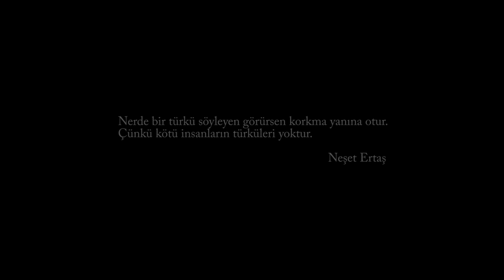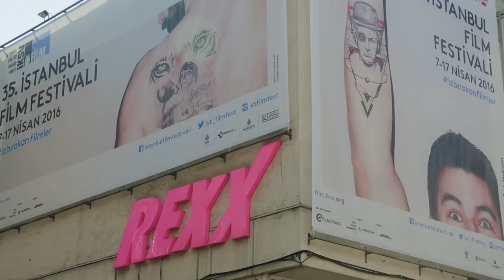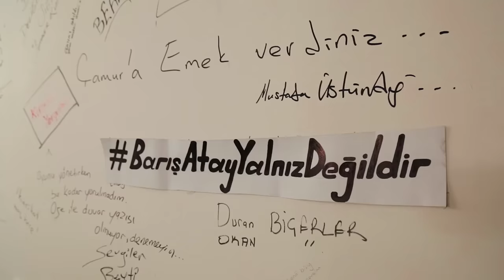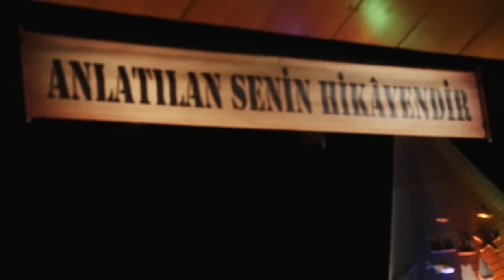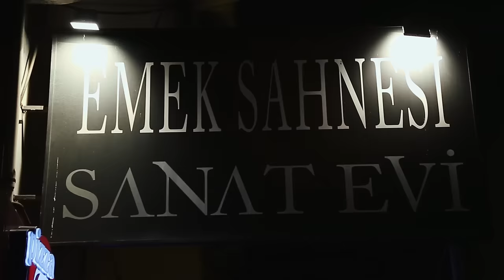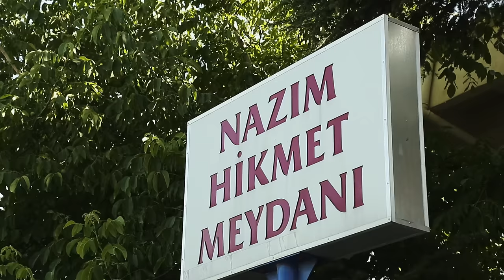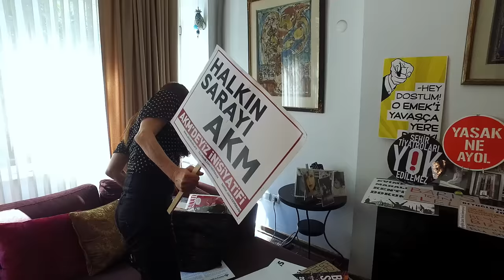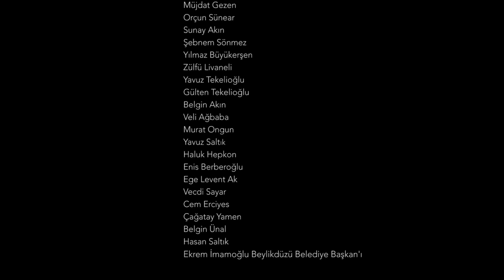Üvey Evlat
2013 Gezi eylemleri sonrası kara listeye alınan sanatçılardan döneme tanıklık hikayesi...

"Nerede bir türkü söyleyen görürsen korkma, yanına otur. Çünkü kötü insanların türküleri yoktur."
Neşet Ertaş